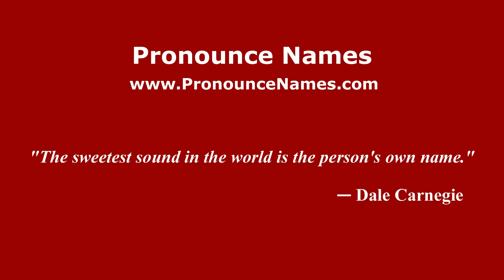How to pronounce Jordan Dizon (American English/US) - PronounceNames.com